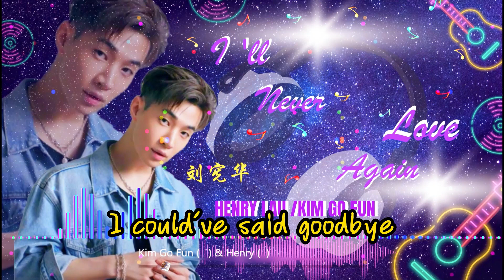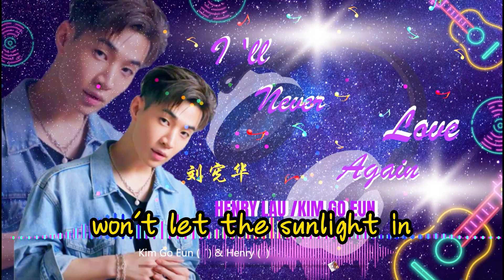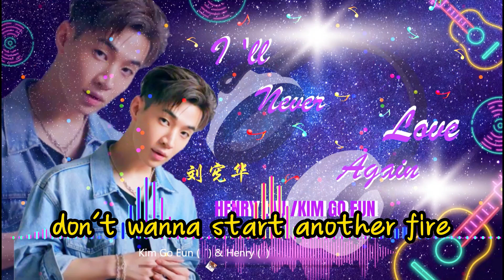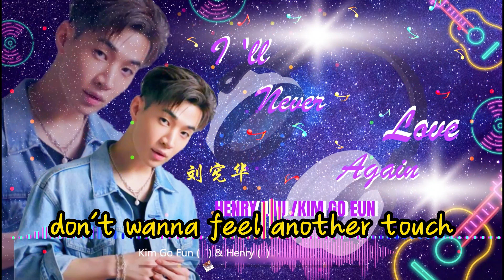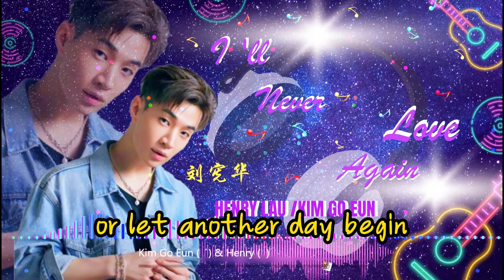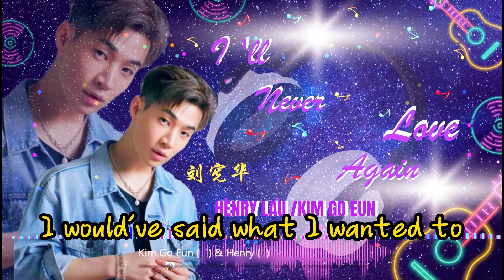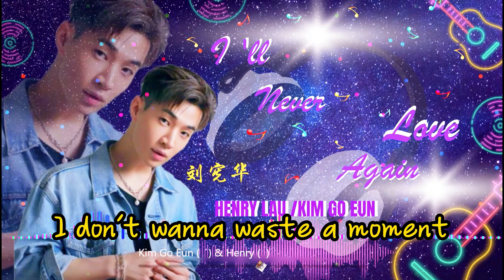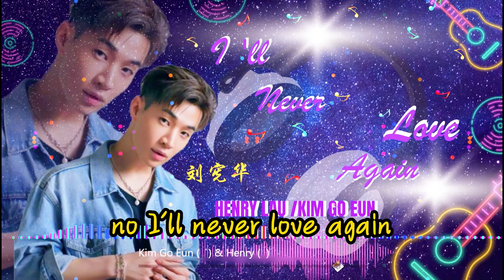【30分钟单曲循环 LOOP】I'LL NEVER LOVE AGAIN - HENRY LAU 刘宪华 & KIM GO EUN 『Don't wanna feel another touch』